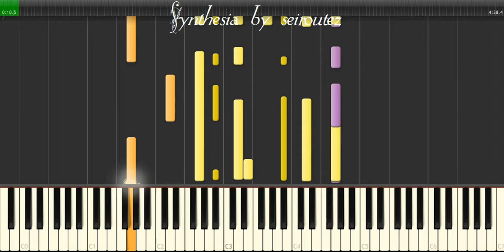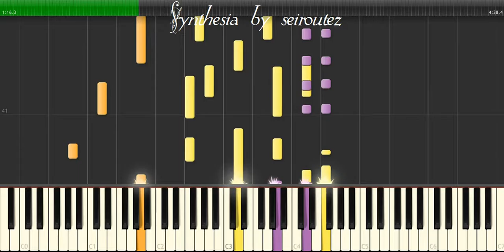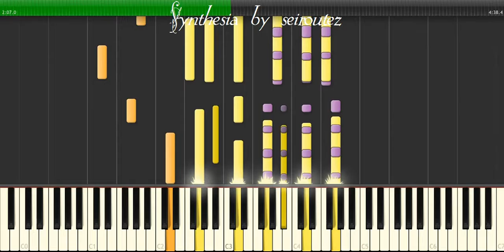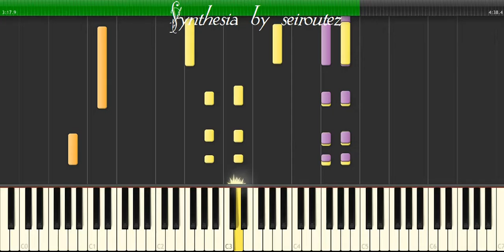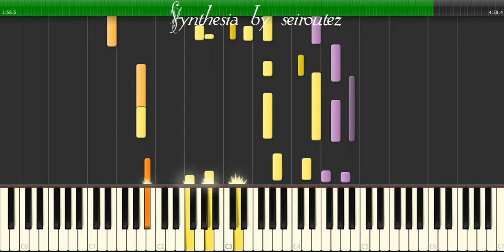[Synthesia][MIDI] AGUINAL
[Synthesia][MIDI]